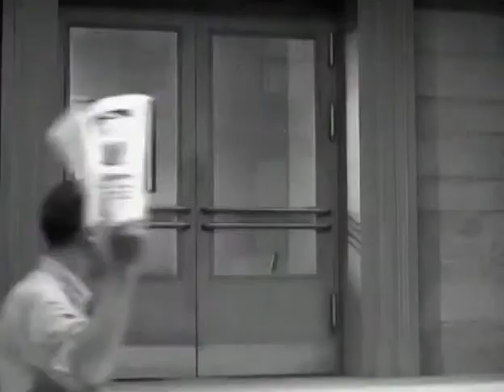Batman Serial 1943 Episode 11 'A Nipponese Trap'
The Batman is a 1943 American 15-chapter theatrical serial from Columbia Pictures, produced by Rudolph C. Flothow, directed by Lambert Hillyer, that stars Lewis Wilson as Batman and Douglas Croft as his sidekick Robin.[2] The serial is based on the DC Comics character Batman, who first appeared in Detective Comics #27 in May 1939. The villain is an original character named Dr. Daka, a secret agent of the Japanese Imperial government, played by J. Carrol Naish. Rounding out the cast are Shirley Patterson as Linda Page, Bruce Wayne's love interest, and William Austin as Alfred, the Wayne Manor butler.

The serial's story line involves the Batman, a secret U. S. government agent, attempting to defeat the schemes of Japanese agent Dr. Daka operating in Gotham City at the height of World War II.[3] Serving Daka are his American henchmen.

Batman is notable for being the first appearance on film of Batman and for debuting story elements that quickly became permanent parts of the Batman character's mythos, such as the "Bat's Cave" and its secret entrance through a grandfather clock inside Wayne Manor. The serial also changed the course of how Alfred's physical appearance was depicted in future Batman stories. At the time Batman was released in theaters, Alfred was drawn as a portly gentleman in the comics. Subsequent issues suddenly depicted Alfred as slim and sporting a thin moustache, following actor William Austin's appearance.

The serial was commercially successful and in 1949, four years after World War II, spawned another Columbia chapter serial, Batman and Robin. The entire first Batman serial was re-released theatrically in 1965 as An Evening with Batman and Robin, and proved very popular (some theatres showed the chapters as a Saturday matinee). Its success inspired the action-comedy lampoon series Batman (and its 1966 theatrical feature film spin-off) starring Adam West and Burt Ward.